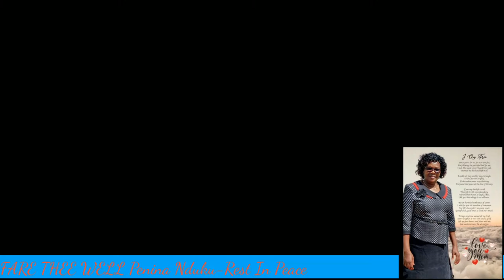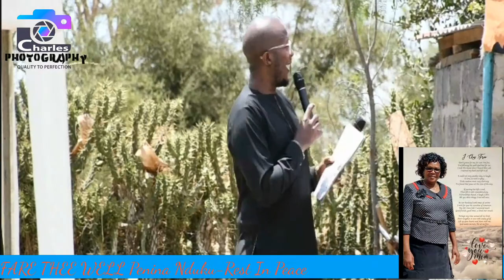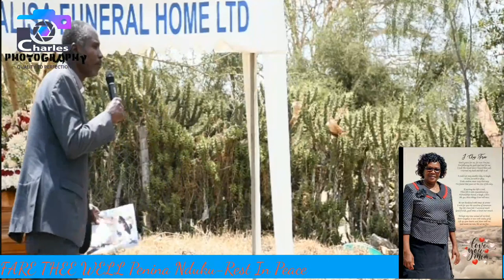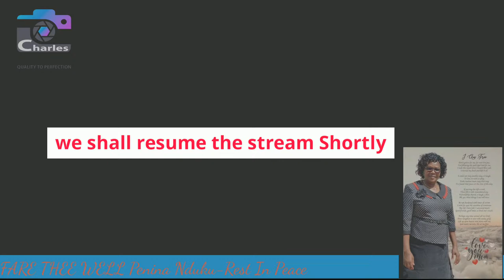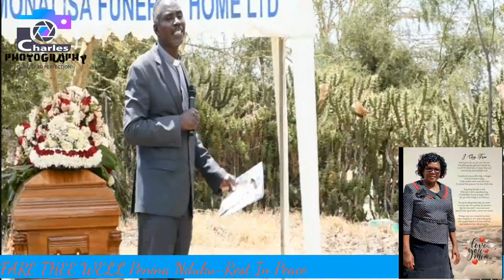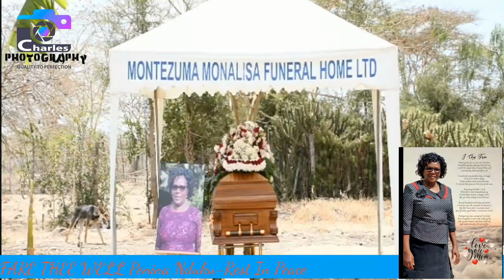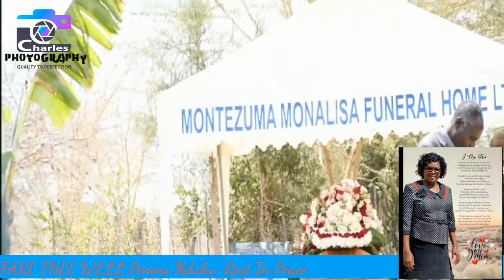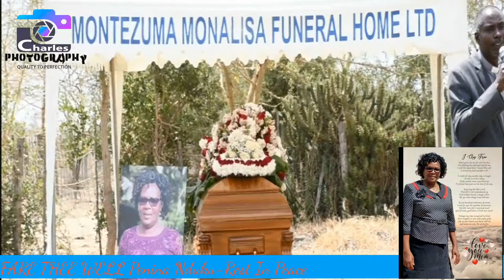celebrating the Life of Penina Nduku